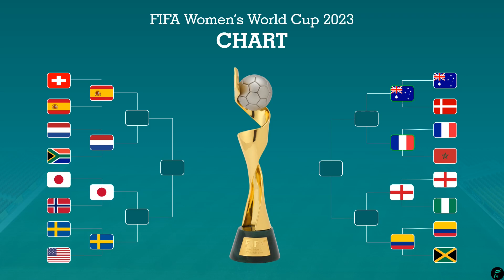Preview AUSTRALIA 🇭🇲 VS FRANCE 🇨🇵 • FIFA Women's World Cup 2023 Quarter-Finals | FAN Football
Hello Guys, This video is Preview Australia vs France FIFA Women's World Cup 2023 Quarter-Finals